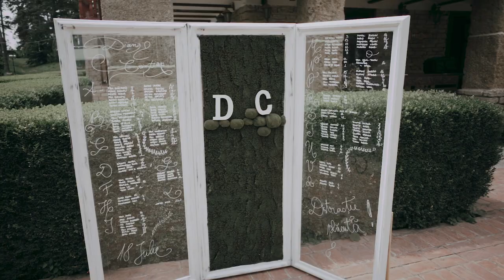Obvious - CHPTRS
Wedding Trailer / Diana + Cristian
C + D   - Wedding Trailer